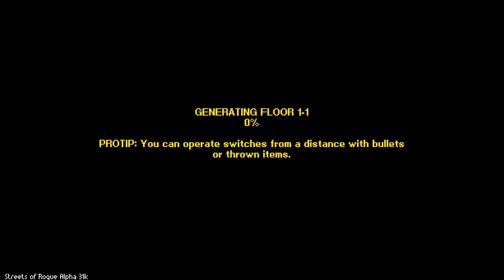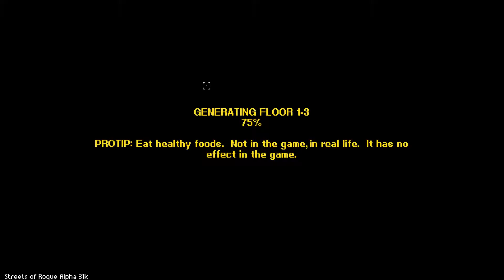Streets of Rogue, EP 10, Cannibal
In episode 10 we try out the Cannibal and feast on human for health.

You Fight, sneak, and hack your way through randomly generated cities in Streets of Rogue as you take on a mission to get rid of the corrupt Mayor who stole all the towns booze. It's like Nuclear Throne meets Deus Ex, mixed with the anarchy of GTA. Rogue-lite meets immersive sim, and goes completely insane.